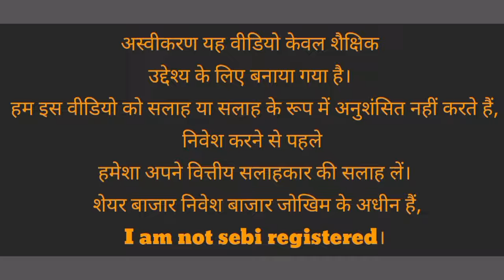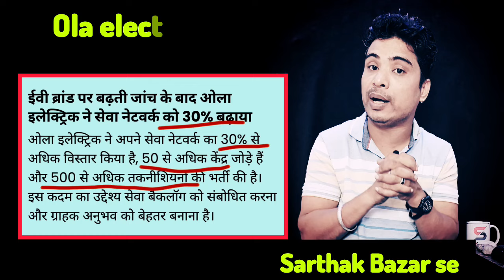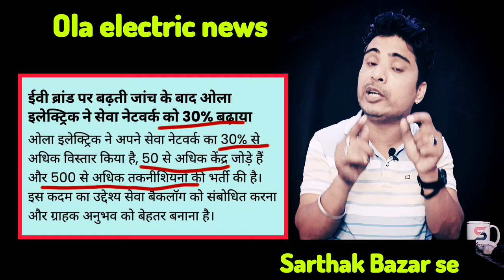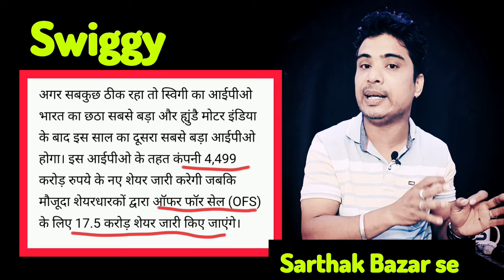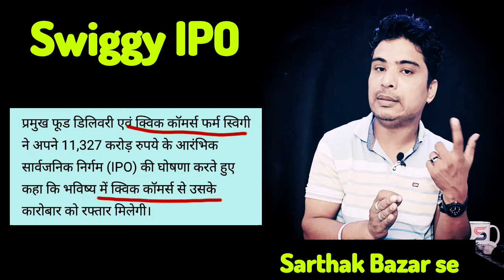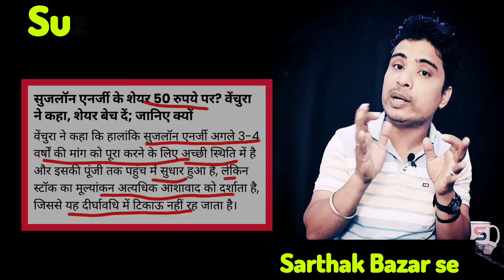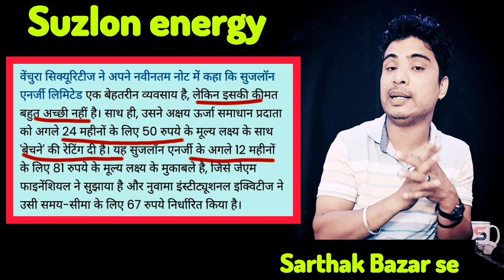swiggy ipo full details video l suzlon energy share latest news l Ola electric share latest news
NSE: SUZLON share latest news
Old electric share latest news
Swiggy Sets Sights on ₹11.3 Billion Valuation with Upcoming IPO; Plans Investments in Technology and Quick Commerce

market tips
best motivational